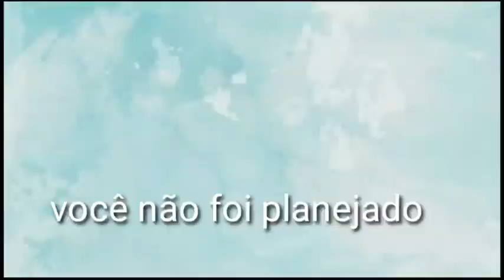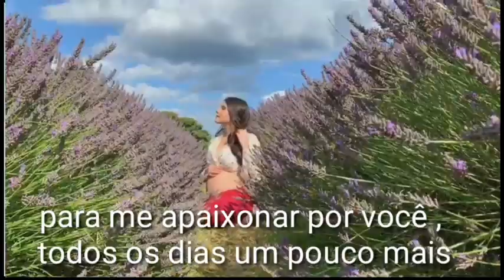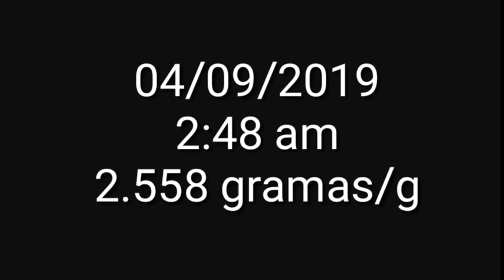teen mom uk- 16 and pregnant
single Teen mom pregnant at 17 and 16 -
gravida aos 16  mensagem para meu bebe
born 04/09/2019